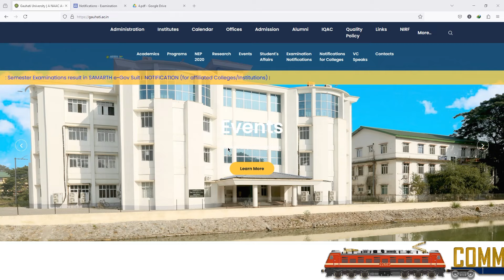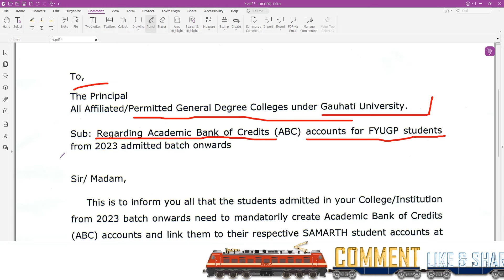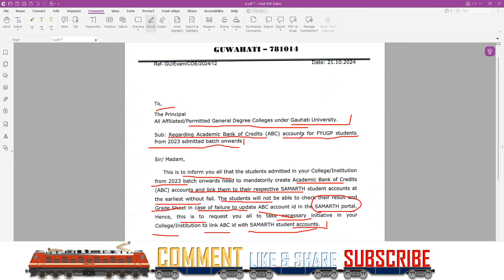Urgent Notice For FYUGP Students | FYUGP 1st and 3rd Semester | লিংক কৰা নহলে নোপোৱা Result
🔔 Don't forget to:

    Follow our Whatsapp Channel for instant updates and exclusive content.

Join our learning community and stay ahead in your academic journey!

This video contains content created by E-Pathshala and is intended for educational and informational purposes only.